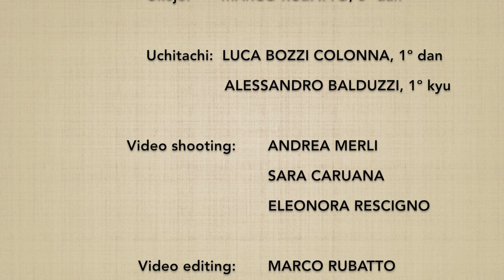(6*) Ken tai jo roku henka 2 - Marco Rubatto